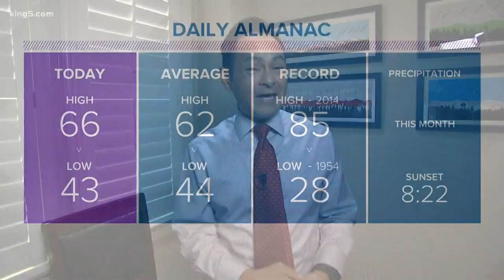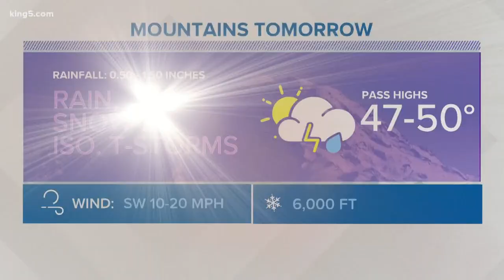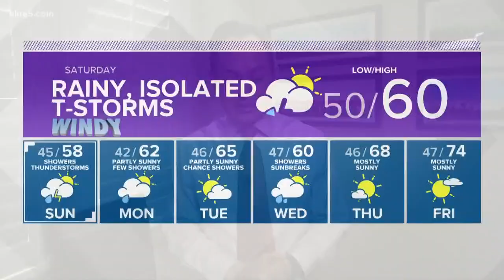KING 5 Weather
Western Washington forecast with KING 5 Meteorologist Craig Herrera on Friday, May 1 at 5 p.m.